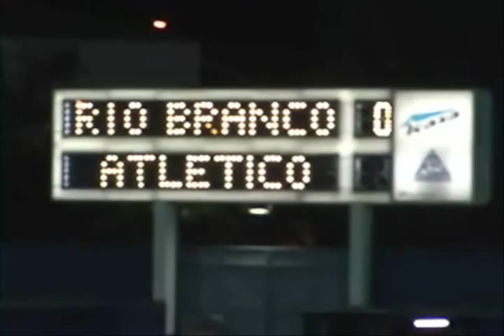TV Galo - Gols - Galo goleia em Andradas: 6 a 0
Galo goleia em Andradas e está na semifinal do Mineiro

O Atlético garantiu vaga nas semifinais do Campeonato Mineiro ao golear o Rio Branco por 6 a 0, neste sábado (29), no Estádio Parque do Azulão, em Andrdas. Os gols foram marcados por Leandro Almeida, Marinho, Danilinho, Eduardo, Márcio Araújo e Marcelo Nicácio.

Com o resultado, o Galo chegou a 19 pontos e permaneceu na 3ª colocação. No próximo domingo (6), o adversário será o Guarani de Divinópolis, no Independência, na última rodada da primeira fase. A partida será disputada no estádio do Horto em virtude da realização de show musical no Mineirão.

O JOGO

O Rio Branco tentou pressionar no início com duas jogadas de linha de fundo pela direita, mas a defesa atleticana afastou o perigo. Logo aos cinco minutos, Danilinho tabelou com Márcio Araújo pela direita e tentou o chute, a bola sobrou na pequena área para Leandro Almeida completar e fazer Galo 1 x 0.

O gol não diminuiu o ímpeto do time alvinegro, que ameaçou em dois cruzamentos cortados pela defesa andradense. Aos 15 minutos, Gérson tabelou com Marinho e chutou pressionado pelo zagueiro, a bola sobrou fora da área para Renan soltar a bomba de perna esquerda, para fora.

A equipe de Andradas assustou na tentativa de fora da área de Rodriguinho e a bola saiu à esquerda do goleiro Juninho. O Atlético seguiu procurando o ataque e foi premiado aos 30 minutos, quando Eduardo recebeu na entrada da área e ajeitou para Marinho acertar um belo chute no ângulo e fazer o segundo gol: Galo 2 x 0.

O Rio Branco tentou reagir e teve grande oportunidade com Régis PitBull e Juninho saiu bem do gol para realizar grande defesa. Aos 40 minutos, Marinho foi à linha de fundo pela direita e cruzou para a defesa do goleiro André Zandona.

Já nos descontos, Bruno Mineiro empurrou Marcos na grande área, recebeu a bola e chutou forte para vencer Juninho. O lance, no entanto, foi anulado pela arbitragem, que assinalou a falta do atacante.

RIO BRANCO 0 X 2 ATLÉTICO

SEGUNDO TEMPO

O Galo retornou do intervalo com a mesma formação e, assim como na etapa inicial, conseguiu um gol nos instantes iniciais. Aos três minutos, Márcio Araújo puxou contra-ataque pelo meia e tocou para Marinho, o atacante dividiu com o zagueiro e a bola sobrou para Danilinho tocar com categoria na saída do goleiro e fazer Galo 3 x 0.

Depois do terceiro gol atleticano, a equipe de Andradas foi para cima e tentou reagir em seguidas jogadas pela direita, mas sem levar grande perigo para o goleiro Juninho. Aos 12 minutos, Danilinho avançou pelo meio e errou a tentativa de passe para Eduardo. Em seguida, Régis PitBull invadiu a área pela esquerda em boas condições e a conclusão desviou na zaga alvinegra.

Aos 20 minutos, Thiago Feltri cruzou pela esquerda, Danilinho dominou no peito e ajeitou na pequena área para Eduardo fazer o quarto gol do Atlético antes de deixar o campo para a entrada de Xaves.

Apesar da goleada, o Galo continuou buscando o ataque e, três minutos depois, ampliou a vantagem com um lindo gol de Márcio Araújo. No lance, o volante atleticano arrancou pelo meio, invadiu a área e tocou com categoria na saída do goleiro: Galo 5 x 0.

O sexto gol quase saiu em mais um contra-golpe pelo meio no qual havia três jogadores do Atlético livres na grande área, mas Gérson foi desarmado antes de finalizar. Logo depois, Danilinho foi substituído por Marcelo Nicácio. O Rio Branco quase conseguiu diminuir em dois lances defendidos pelo goleiro Juninho. Em um deles, a bola ainda chegou a tocar na trave.

Aos 33 minutos, o técnico Geninho promoveu a terceira alteração colocando Vanderlei no lugar de Marinho. Aos 38, Vanderlei escorou cruzamento pela esquerda e Marcelo Nicácio, também de cabeça, tocou para fazer o sexto gol alvinegro e dar números finais ao jogo.

Rio Branco/MG 0 x 6 Atlético

Motivo: 10º rodada do Campeonato Mineiro 2008

Data: 29/03/2008

Local: Estádio Parque do Azulão

Árbitro: Ricardo Marques Ribeiro (MG) Auxiliares: Márcio Eustáquio Santiago (MG) e Helberth Costa Andrade (MG)

Público: 3.962 - Renda: R$ 40.665,00

Gols: Leandro Almeida(6),Marinho(30),Danilinho(48),Eduardo(65),Márcio Araújo(68),Marcelo Nicácio(83).

Cartões Amarelos: Zé Roberto (Rio Branco/MG), Cláudio Brito (Rio Branco/MG), Anderson (Rio Branco/MG), Régis Pitbull (Rio Branco/MG), Rafael Miranda (Atlético), Renan (Atlético), Danilinho (Atlético), Xaves (Atlético), Marcelo Nicácio (Atlético).

Cartões Vermelhos: Não houve.

Rio Branco/MG: André Zandona, André Alves, Zé Roberto, Mendes (Biro Gomes), Cláudio Brito, Rodrigo Costa, Anderson (Rodrigo Santos), Régis Pitbull, Rodriguinho (Wellington Paulo), Bruno Mineiro, Pepe.
Técnico: Alemão

Atlético: Juninho, Gérson, Marcos, Leandro Almeida, Thiago Feltri, Rafael Miranda, Márcio Araújo, Renan , Danilinho (Marcelo Nicácio), Marinho (Vanderlei), Eduardo (Xaves).
Técnico: Eugênio Machado Souto